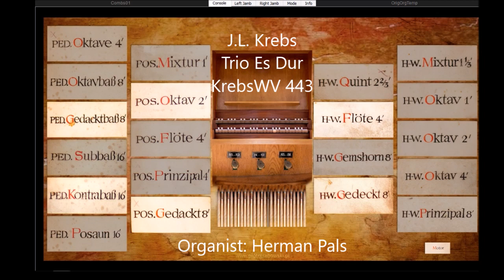Johann Ludwig Krebs Trio Es Dur KrebsWV 443 (Hauptwerk Strassburg)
Johann Ludwig Krebs, Trio Es Dur, KrebsWV 443, played on Sonarte organ with Hauptwerk, 1743, Cyriach Werner, Pfarrkirche, Strassburg, Austria